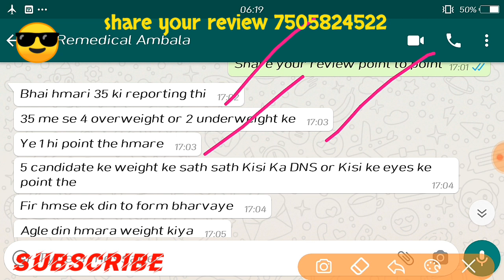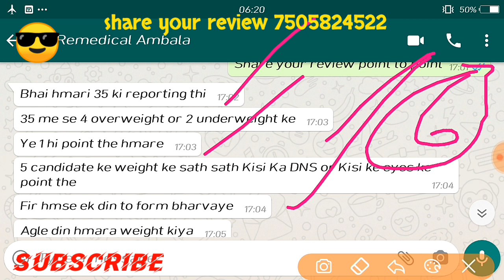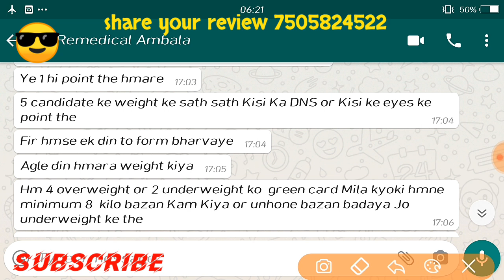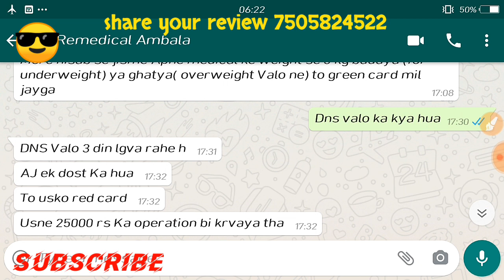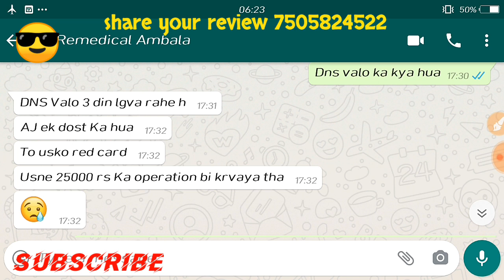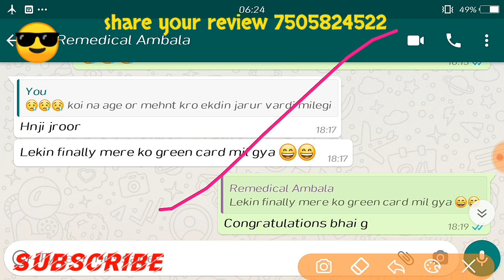Airforce rally bharti remedical 2020,Airforce x group rally bharti remedical review hariyana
Airforce rally bharti latest remedical review
Airforce xy group remedical full review
Airforce xy group today remedical review
Today Airforce remedical review
Airforce medical latest fill review
Airforce xy group remedical video
Airforce rally bharti remedical full review
Airforce x group rally bharti remedical review
What is ecg in airforce
Airforce x group rally bharti remedical review bihar
Airforce k remedical m kya kya chek hota h

Any query only whats app